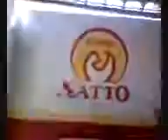Dininho vai a Maceió - pt 1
As aventuras do boneco de Dino mais querido da Pump!

No final de março, Sara e eu fomos à Arapiraca, para um torneio de Pump. Na volta, passamos em Maceió. Almoçamos com Keyner Kamaloca. Enquanto a comida não chegava, Dininho roubava a cena!